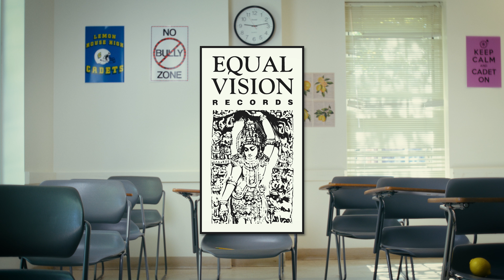Kaonashi - C.A.S.E.Y (Official Music Video)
"C.A.S.E.Y" is from Kaonashi's EP, 'A Second Chance At Forever: The Brilliant Lies From Casey Diamond,' available now.

Lyrics:
I walk past your class at noon everyday.
I’m the one with the curly hair and 4XL sweater that’s gray.
I think our sisters were in the same grade.
Bittersweet, breaking the ice, I’m trying to make lemonade.

Overthinking and undertalking over sound of traffic and people walking.
Next time I'll pick you up.
Under the moonlight and you reach over to grab a brownie and half-flat soda.
I laugh cause it’s awkward as fuck.

Waiting for the day that your love will come my way and the sun will glow and yellow out the grey.

The apple of my irony.
The reason for my agony.
You and me sitting in a tree.
C A R V I N G.

Cause something is better than nothing.
I don’t wanna be alone in my loneliness.
Even if it doesn’t make sense.
I need someone to be at the bottom with.